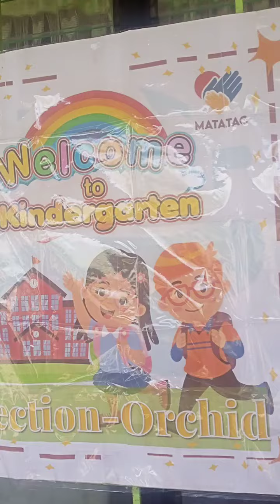Toril davao 8 18 2024